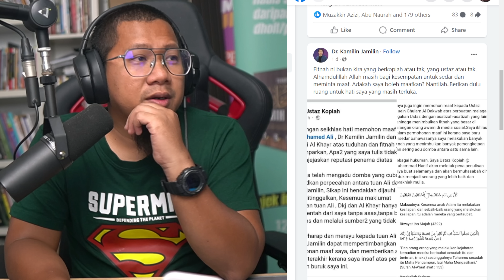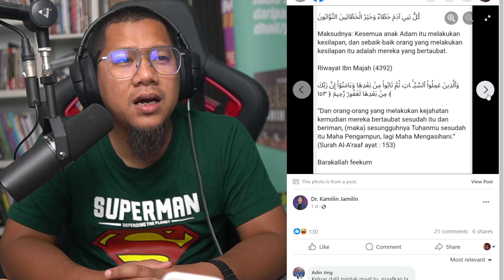#617 Sambut Maulid Dengan Replika Unta?! Pakar Hadis Difitnah Ustaz Kopiah?! Siap Mengaku Lagi!